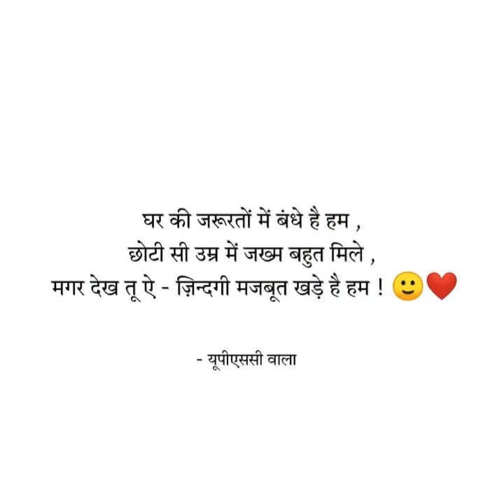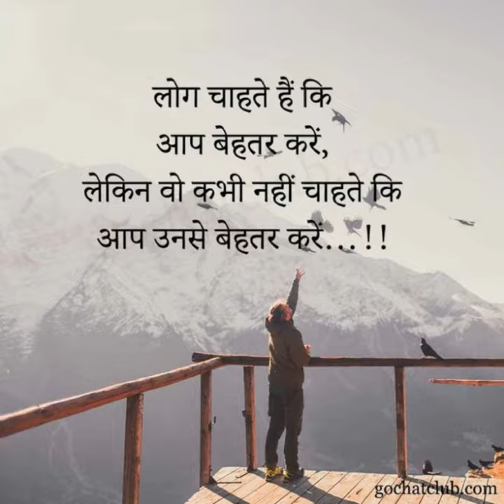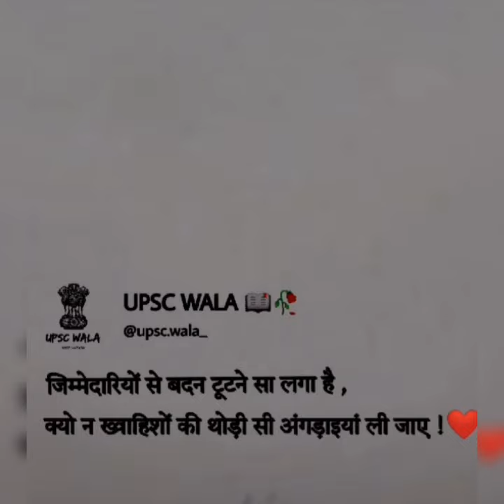BEST UPSC MOTIVATION VIDEO💫💫upscmotivationalvideo ips iasmotivationalvideo labsana ias 🇮🇳🇮🇳💯